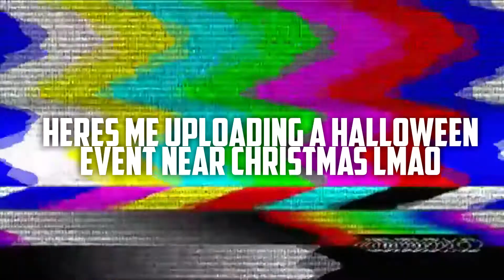LETS PLAY A GAME! - Call Of Duty: Warzone Funny Moments (Haunting of Verdansk Gameplay)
I KNOW IM LATE DONT JUDGE ME

If you're reading this, this video killed my pc trying to upload it to Youtube, you better leave a like for this! 😑